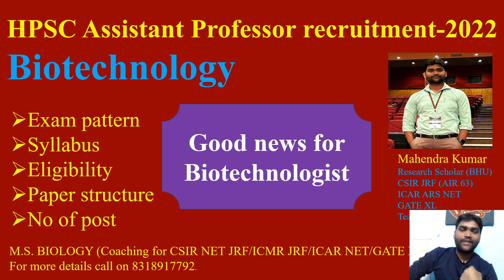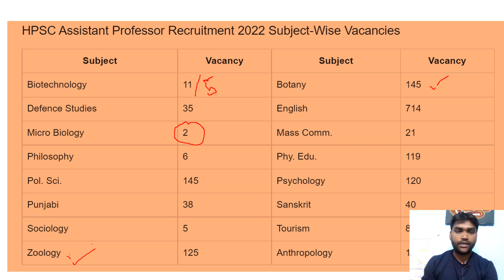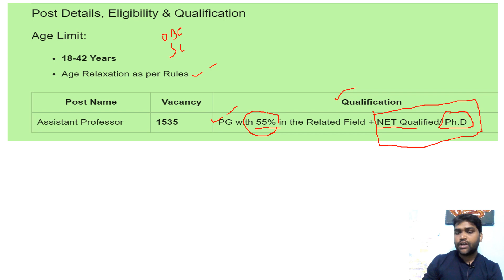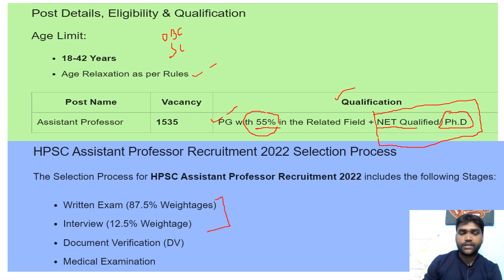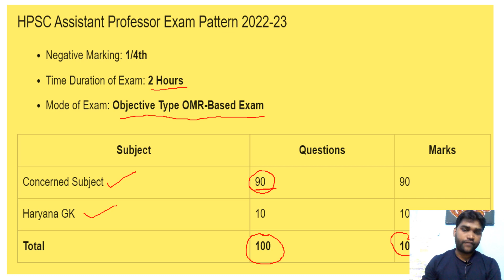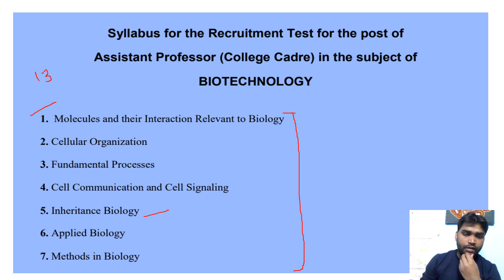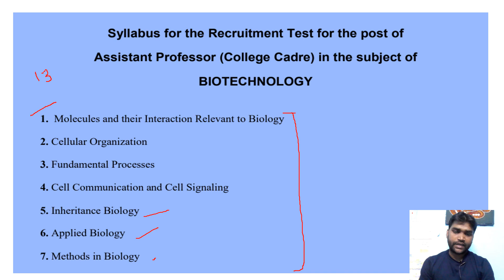HPSC Assistant professor# biotechnology# recruitment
In this video lecture, I discussed HPSC assistant professor recruitment of Biotechnology.